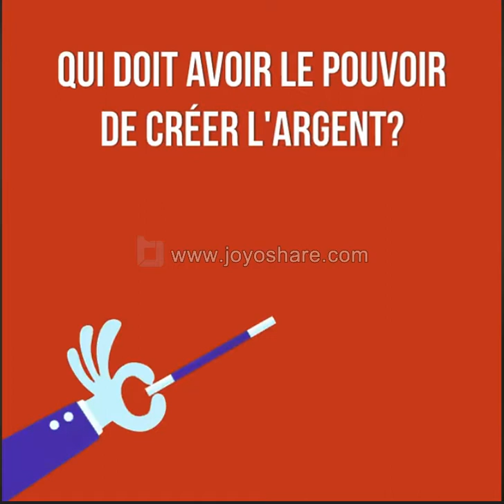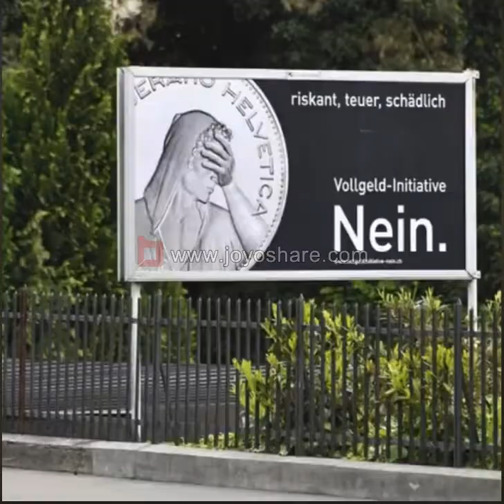David & Goliath, monnaie pleine contre monnaie fumeuse 3.0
Version corrigée 2.0
Une bataille importante et inégale a lieu aujourd'hui même en Suisse !
Et préparons-nous à célébrer une victoire mémorable, quel que soit le résultat !
Votre serviteur, plus d'un million de vues avec cette vidéo